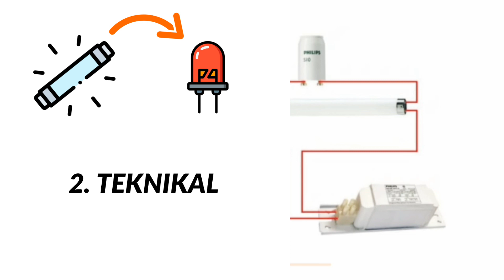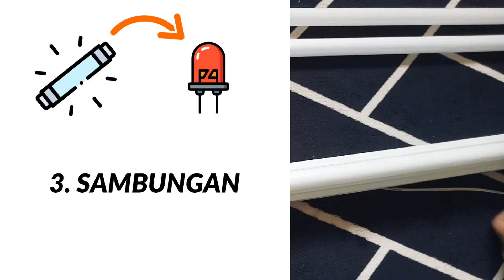Tukar Jadi LAMPU LED Dalam 7 Minit Je *MAGIC*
DIY jer

Aku nak tunjukkan langkah untuk tukar lampu kalimantang sedia ada kepada lampu LED di rumah korang

Dapatkan info pelaburan melalui
"Affendi VIP Update Telegram"